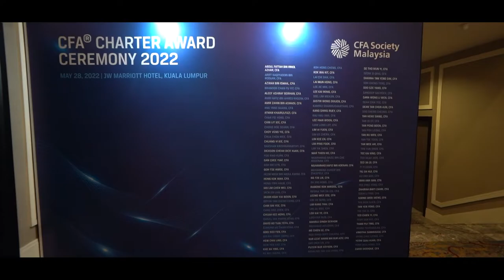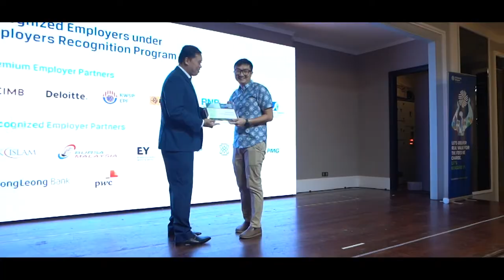CFA® Charter Award Ceremony 2022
An annual flagship event by CFA Society Malaysia, the CFA® Charter Award Ceremony is to celebrate new CFA® charterholders who were recently awarded with the Chartered Financial Analyst (CFA®) designation, and to recognize Employer Partners who commit to the talent development of their employees through CFA® qualifications.

Over the past year, 122 candidates successfully accomplished the CFA® Program and earned the charter, joining over 900 CFA charterholders currently in Malaysia and more than 175,000 CFA charterholders globally in 164 markets. . We are also proud to have senior representatives from 15 top-tier national organisations as our Employer Partners who closely support their employee's professional development journey in pursuit of the CFA® qualifications.

Catch a glimpse of what went down during the Ceremony here!